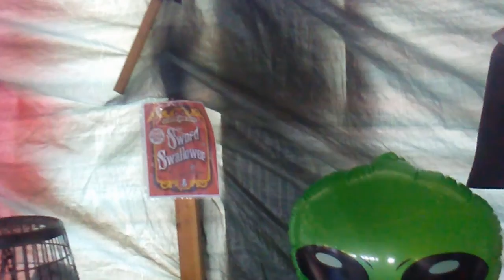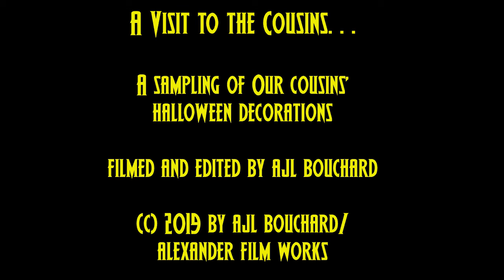A Visit to the Cousins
We took a trip to visit the cousins, who build a Halloween extravaganza each year.  Wait till you see what they've done this year!